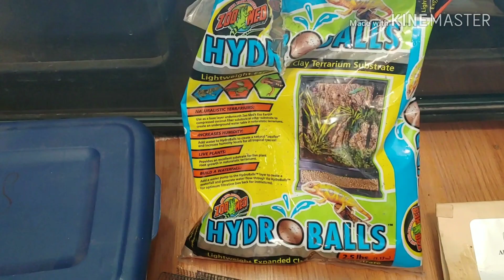Setting Up A Bioactive Enclosure (step by step guide)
an in depth step by step guide to everything you need in creating a basic tropical bioactive enclosure.